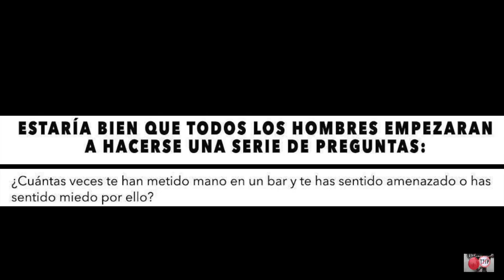MARCHA EN BICICLETA CONTRA EL TTIP. 12 de marzo 2016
Desde la Plataforma Cantabria por lo publico y sin recortes, que agrupa a una docena de organizaciones de Cantabria.
Os invitamos al próximo acto que vamos a realizar en Cantabria, para
denunciar que es  el Tratado de Libre Comercio, TTIP, que están
negociando Estados Unidos y la Comunidad Europea, y que supondrá acabar con muchos derechos civiles, laborales, medio ambientales,etc así como la privatización de los servicios públicos, sanidad, educación, transportes ,etc.
Queremos que hagáis la máxima difusión